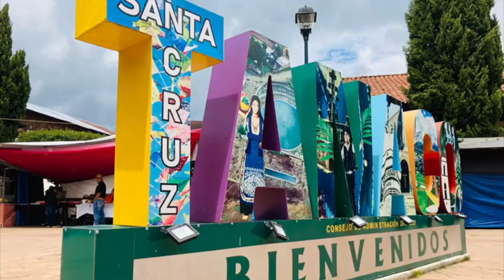UNIVIM en 708 aniversario de Santa Cruz Tanaco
Estamos ampliamente agradecidos con la Comunidad de Santa Cruz Tanaco, perteneciente al municipio de Cherán, por externarnos la invitación a la celebración del 708 aniversario del K´Eri Tanjuarekua.

Conocemos la importancia de tan longeva celebración y con mucho orgullo compartimos las experiencias que llevan cabo nuestros michoacanos, con quienes nos unen las raíces.

Gracias por la invitación a nuestro rector el Dr. David Mendoza Armas y sus directivos.